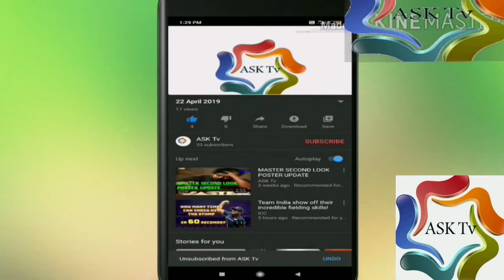Big Breaking! : Master New Release Date Update | Thalapathy Vijay | Lokesh Kanagaraj | ASK Tv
INSTAGRAM ACCOUNT NAME : ASK Tv Official

VIDEO BY S.ADHITHYA

VOICE BY S.ADHITHYA